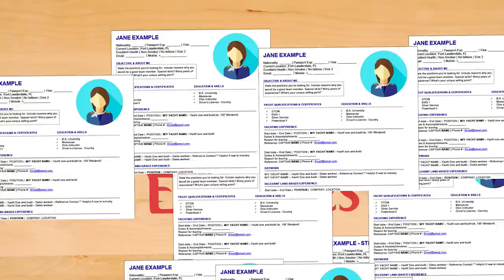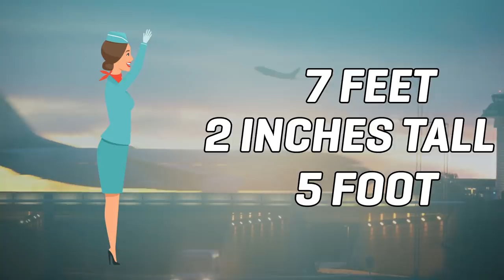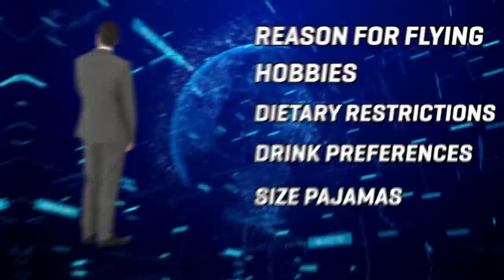What It Really Takes To Work In First Class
This is why only 1% ever make it on an airplane, as a first class flight attendant, because of the of rules and regulations, that it takes to work for Emirates Aviation.

When it comes to air travel, there’s nothing quite like flying first class; Spacious seating, gourmet food, free drinks, or  even, as with the case of Emirates Airlines, a private suite with sleeping quarters! No one does First Class quite like Emirates, especially when it comes to their Flight Attendants crew, one which is widely considered to be the most prestigious flight attendant crew the world over.  What makes Emirates flight attendants a cut above the rest? Sit back and get comfortable, because in this video we’re about to find out!